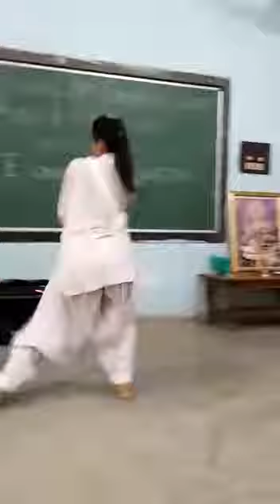School girl ka mast dance